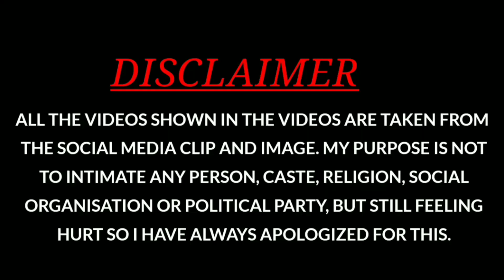shyamnagar viral full video |syamnagar viral |syamnagar viral facebook vi ...|shyamnagar 🤣😂100%Link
shyamnagar viral full video |syamnagar viral |syamnagar viral facebook vi ...|shyamnagar 🤣😂100%Link @Sundaynonsense

shyamnagar link,
shyamnagar viral news,
shyamnagar case,
shyamnagar viral jamai sali video,
shyamnagar viral video,
shyam nagar viral,
shyam nagar viral link,
shyam nagar viral video today,
shyam nagar sali,
shyam nagar jija sali,
shyam nagar ar sali,
shyam nagar sali viral,
shyamnagar viral puja roy,
viral link,
sunday nonsense,
sunday nonsense new video,
bengali roast,
shyam nagar viral video sali